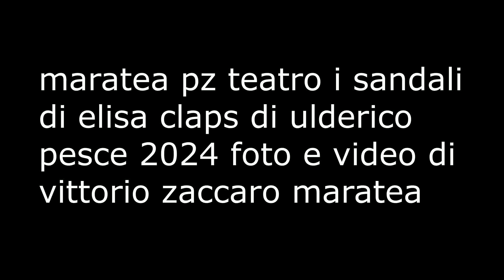maratea i sandali di elisa claps di ulderico pesce 2024 le foto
maratea pz piazza europa parco tarantini -
la rappresentazione teatrale i sandali di elisa claps di ulderico pesce 2024 - le foto ---

- tiktok - vittorio zaccaro maratea -